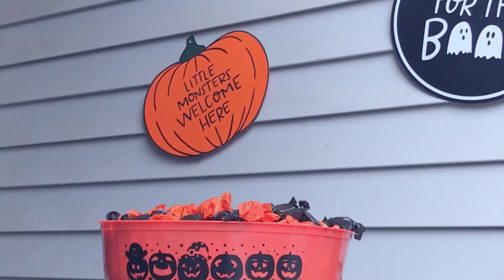Clown Check | A Crawlspace Halloween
Clown Check with Creepy Acres' favorite phantom clown strikes again! This time he's sharing his love for the very best time of year... Halloweens' Spooky Season! That's right! Join Crawlspace the clown for his wonderful holiday message! Now enjoy Creepy Acres Spooky Season Clown Movie.

Welcome to the official Creepy Acres YouTube channel!
Always remember Creepy Acres is adult entertainment comedy, Creepy Acres is Not for Kids!

🎙️. Listen to my podcast: {Coming Soon}

ABOUT THE CREEPY ACRES CHANNEL:
Welcome to the official Creepy Acres YouTube channel!  Here you will find everything from cringe worthy jokes to laugh out loud sketches all performed by a bevy of classic cryptid characters like Bigfoot, el chupacabra, the jackalope, the skunk ape, the yeti, and more! Whether they’re licking leprechauns, avoiding clowns, contacting aliens, or making Santa’s hit list, these monsters know how to scare up a good time, but don’t be fooled! They might be puppets but this comedy IS NOT FOR KIDS!